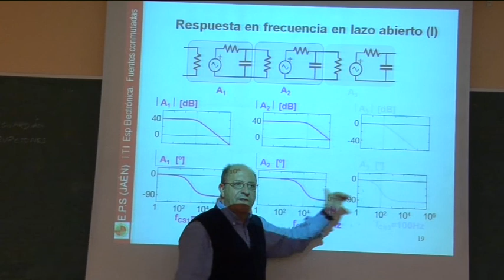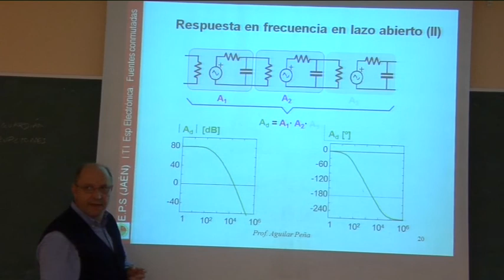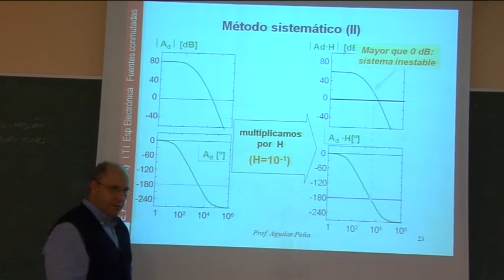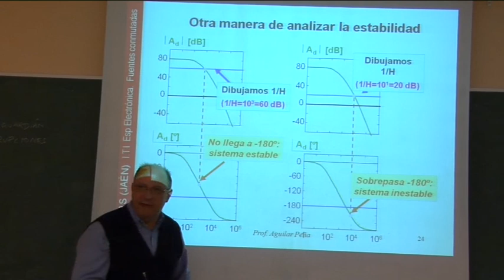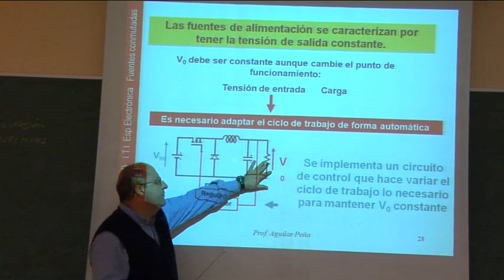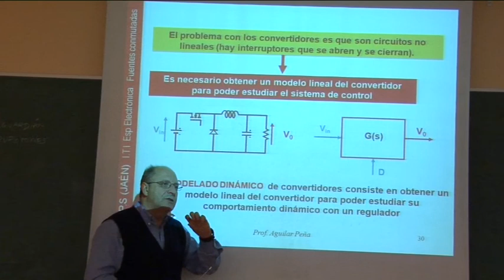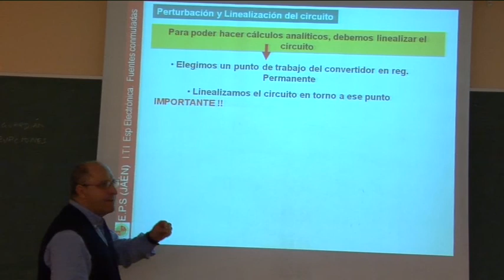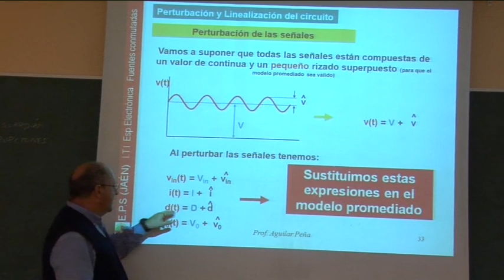Video 3.- Fuentes conmutadas:Modelos y Control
Repaso sobre conceptos básicos sobre sistemas realimentados y estabilidad. Margen de fase y de frecuencia. Ejemplo de Amplificador operacional.